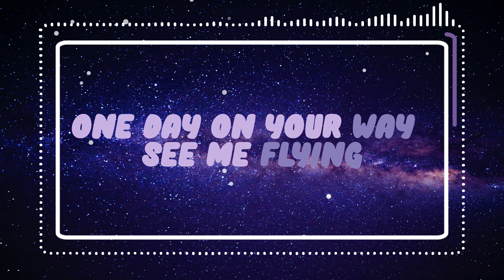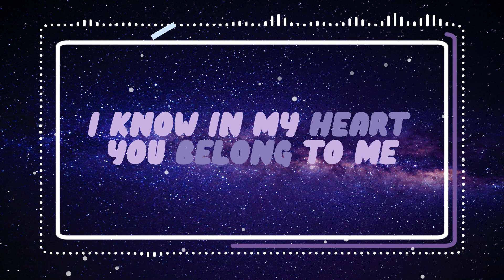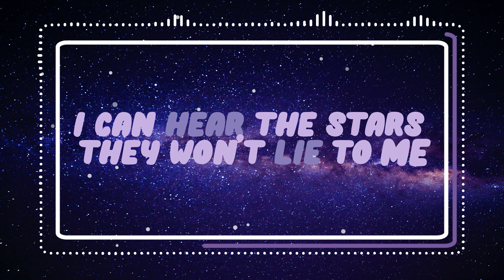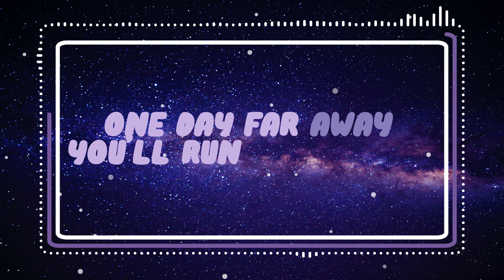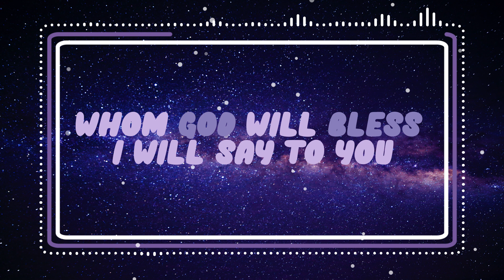Anna Bondareva - Hold On To The Stars (ghost saxophone mix lyric video)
Anna Bondareva "Hold On To The Stars"